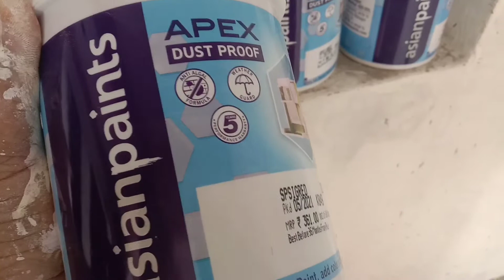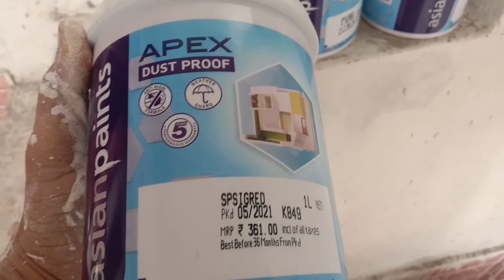एशियन का अपेक्स कलर रेड